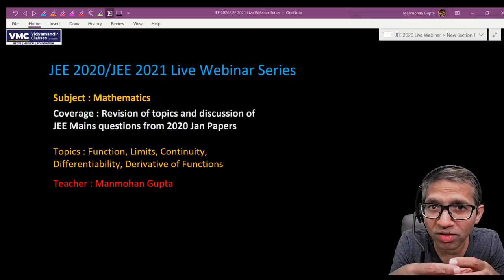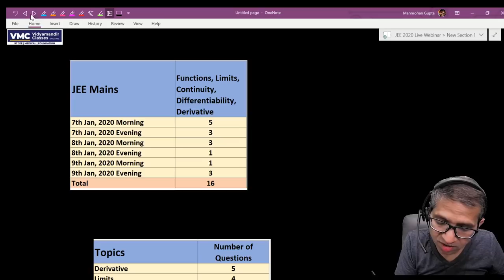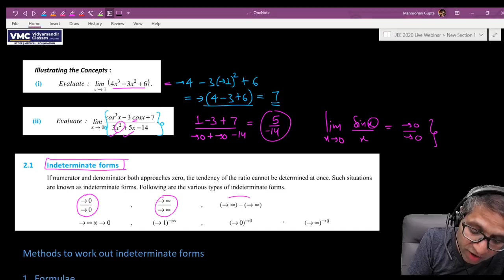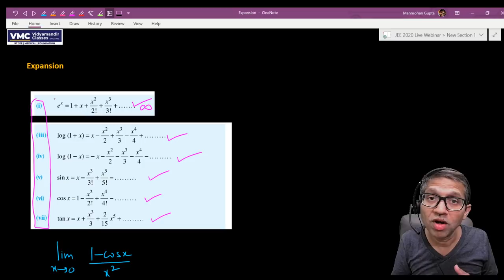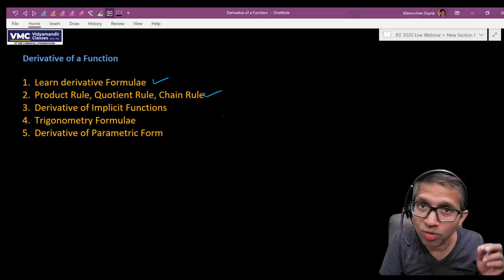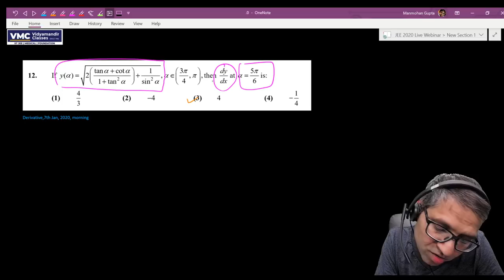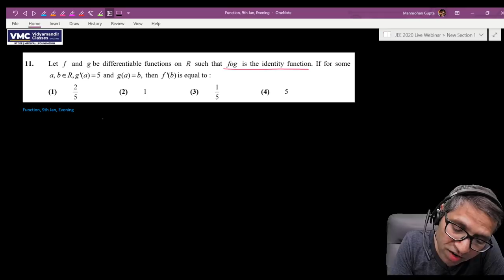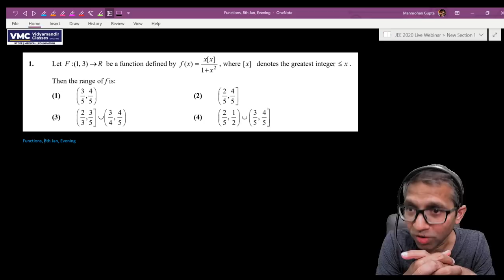Revise Functions, Limits and Derivatives in 90 minutes for JEE Main | Get Full Marks | Vidyamandir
JEE Main 2020 - Revision course - Live Webinar 1 - Math - Functions, Limits and Derivatives is the first Live webinar in the JEE Main 2020 - Revision course by VMC which has been made FREE for everyone. This is being done to ensure that all aspirants of JEE Main 2020 can benefit in this tough pandemic time from their home.